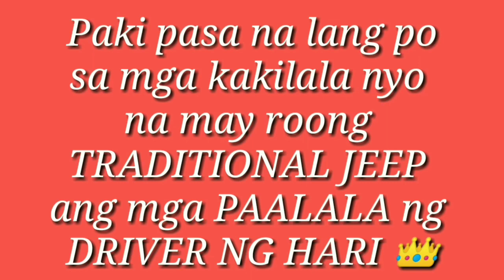ANO NA BA KALAGAYAN NG TRADITIONAL JEEP? part 2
Pls follow and visit my YOUTUBE CHANNEL
DRIVER ng HARI
   ANO NA BA KALAGAYAN NG TRADITIONAL JEEP???

DRIVER NG HARI
ANG INYONG ORGANIC FRIEND..
PURO AT NATURAL.
WALANG KEMIKAL...
ALRIGHT!